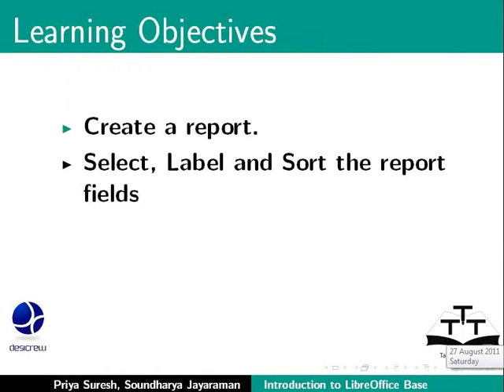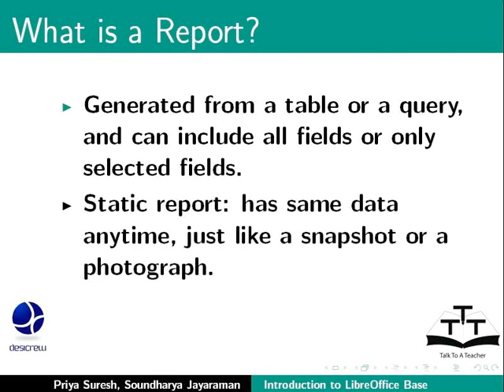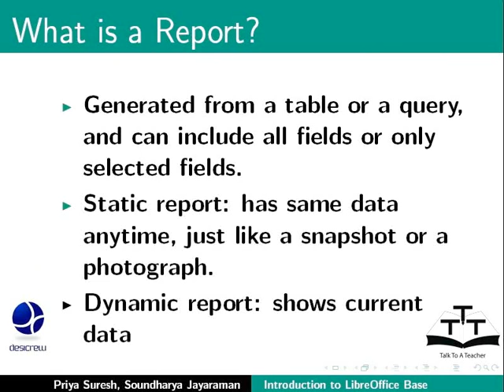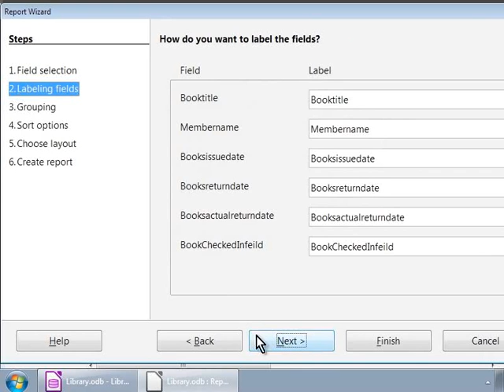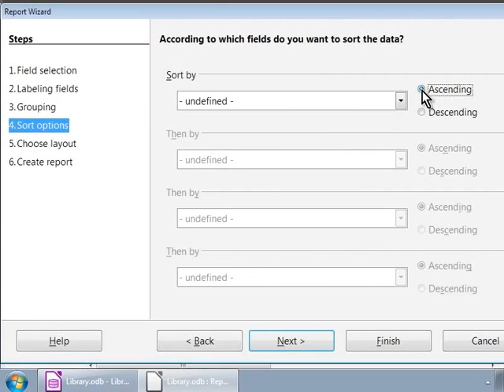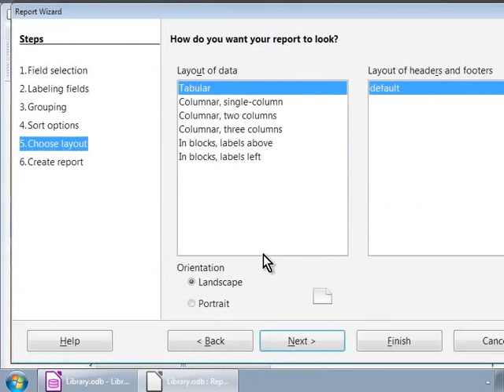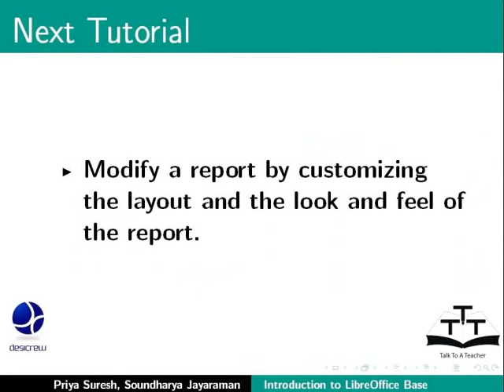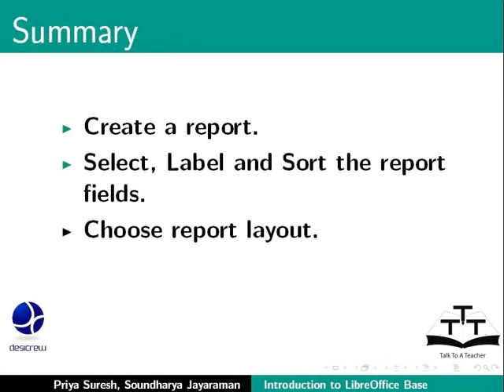Create reports - English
Create reports